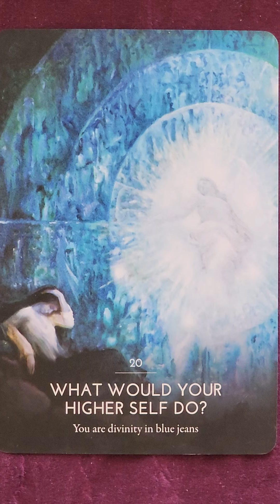The Hero's Journey Deram Oracle Card For The Week of May 5th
The weekly Hero's Dream Oracle Card for the week of March 5th.

Want a one on one session with Archangel Raphael and Saint Germain?